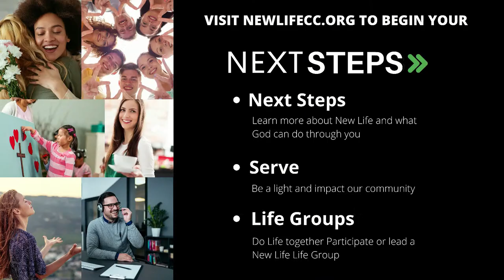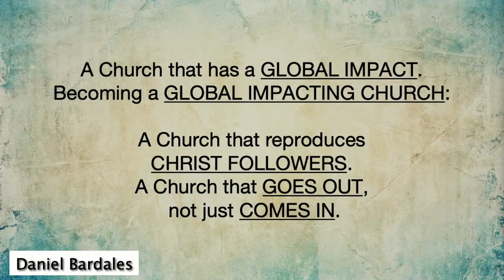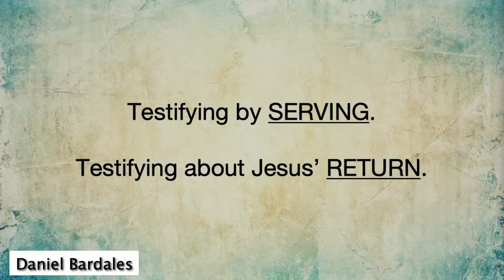Daniel Bardales | 1/30/2022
Welcome to New Life and Thank You for joining us!

At New Life we experience the Spirit through the Word of God and passionate worship. We love people and do everything we can to promote healthy families. We embrace the lost by reaching out to our community with the Love of Jesus and we live our lives to further the Kingdom of God.

To partner with us and help us continue to reach people around the world,

Join us live on Sunday's at 10AM, EST

Our Address: 1450 ST RD 135 N. Nashville, IN 47445